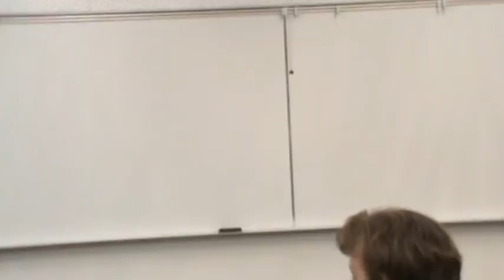Heather Single Claim Speech